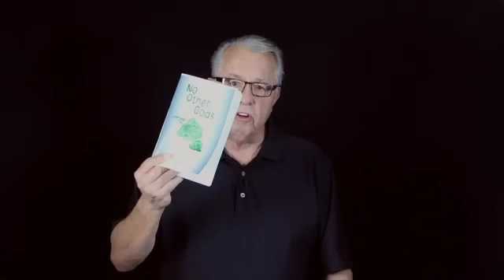Demons in Your House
Certain objects not only attract demons, but also give them the right to affect their owner's personal life and dwelling place.
Such objects are usually formed or created by someone who performs rituals or prayers to some god in relation to the item produced.
In most cases of sleeplessness, there is something in the bedroom that is affecting the ability to sleep. Believe or not!